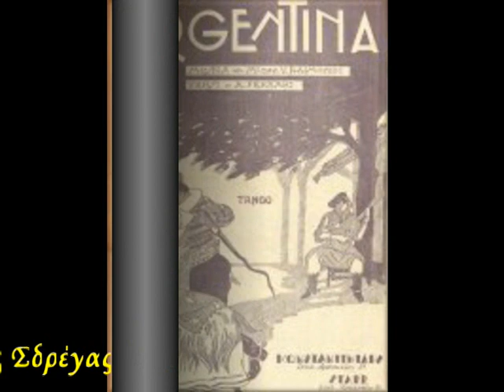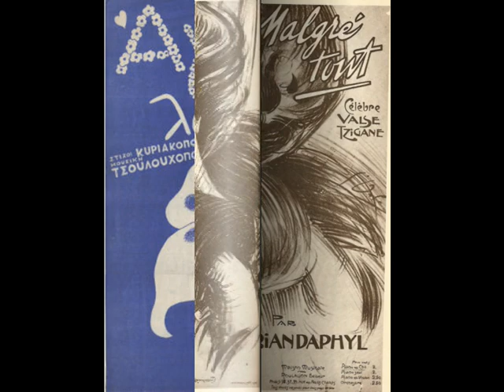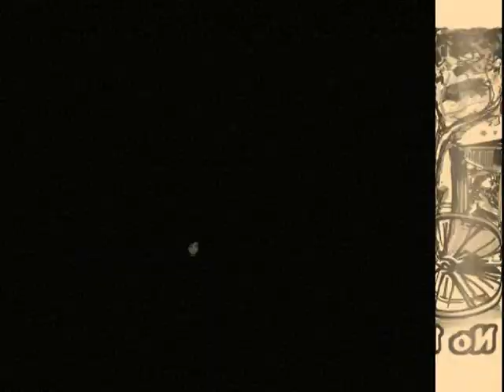Greek Tango 1933 (Μ αρνήθηκες )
Μ αρνήθηκες-τραγουδιστής Νίκος Περδίκης απο την μουσική συλλογή του Ν ΣΔΡΕΓΑ...
Συνθέτης: Κυπαρίσσης ΓιάννηςΣτιχουργός: Γιαννακόπουλος Χρήστος. Από την επιθεώρηση "Βεγγέρα" των Καπετανάκη - Γιαννακόπουλου.  Λέγεται και "Ανάθεμα την ώρα που γεννήθηκες"
Τα στοιχεία και οι παρτιτούρες είναι απο την παρα πολύ καλή δουλειά του κυρ.
Πάνου Μαυραγάνη στη διεύθυνση Kithara.gr

Μ'ΑΡΝΗΘΗΚΕΣ
Μακριά απ'του κόσμου τις χαρές
μαρτυρικές και θλιβερές βραδιές  περνάω
και πως για μένα έχεις χαθεί
και σ'άλλον έχεις πουληθεί δεν το ξεχνάω

Για την περίσσια σου απονιά
μέσα σε τούτη τη χρονιά έχω γεράσει
με παίρνουν όλοι για τρελό
όταν τους λέω πως να γελώ, έχω ξεχάσει

Ανάθεμα την ώρα που γεννήθηκες
αρνήθηκες και ξέχασες τι μούπες μιά φορά
καθόλου μια αγάπη δε λυπήθηκες
πουλήθηκες και μού'κλεψες την κάθε μου χαρά

Τα χρόνια φεύγουν και περνούν
τα νιάτα πίσω δεν γυρνούν
και συ ετοιμάσου με πληγωμένη
την ψυχή να καμαρώσεις μοναχή
την κατάντια σου

Η ομορφιά σου σαν σβηστή
και δεν θα βρίσκεις εραστή
μικρή μαργιόλα θα προσπαθήσω να σε ιδώ
να σου θυμίσω πως εδώ πληρώνοντ'όλα

Μα η μοίρα τίποτε ποτέ της δεν ξεχάνει
και θα πληρώσεις το κακό
που μού'χεις κάνει